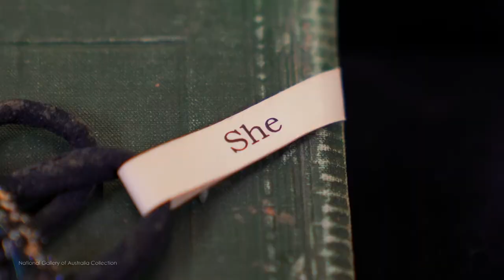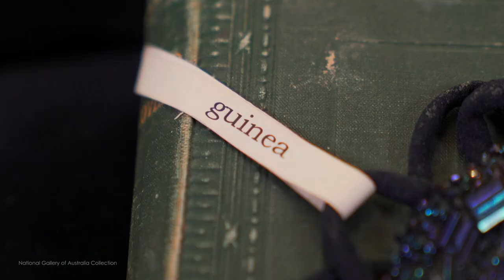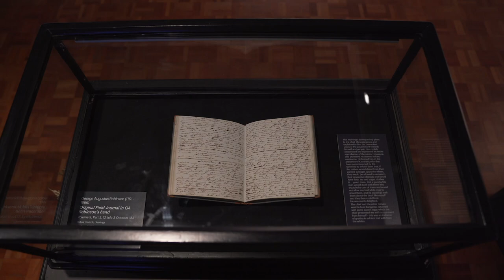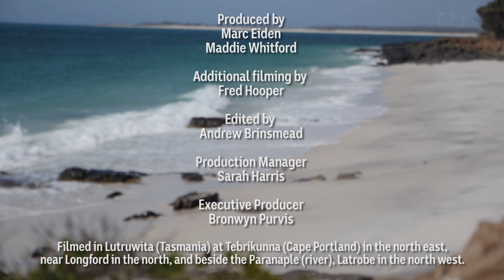This Place - Artist Series - Julie Gough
Artist Julie Gough uses her art to bring to life people, places and events from Tasmanian colonial history and gives her viewers a chance to delve deeper and experience the past differently.